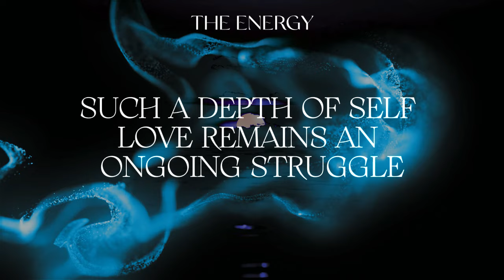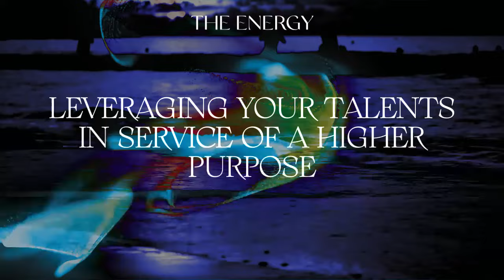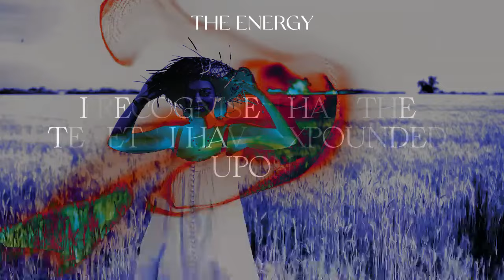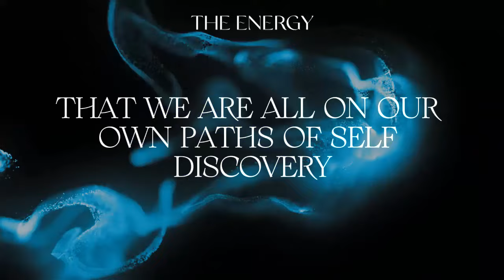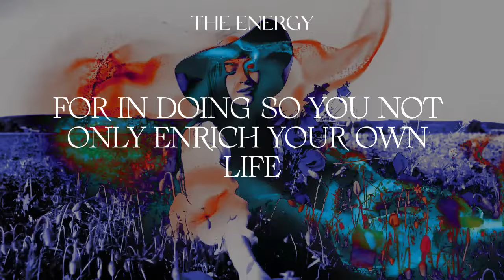THIS TECHNIQUE MADE ME RICH [I LEARNED HOW TO MANIFEST A LOT OF MONEY]